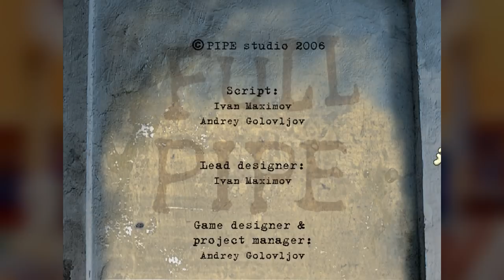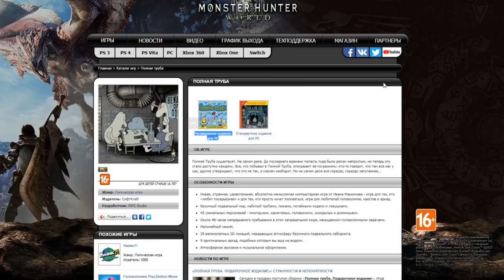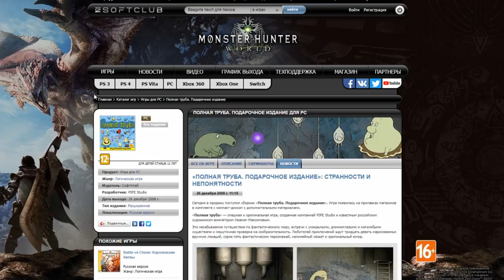Divná RUSKÁ hra - Fullpipe #1 [CZ]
Tohle jsem opravdu nečekal O.o
Váš Snail!